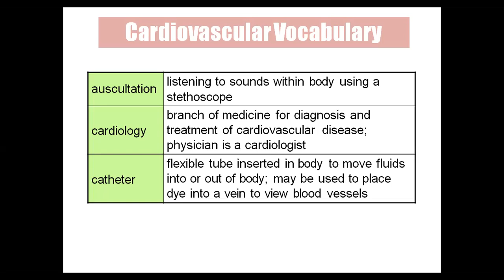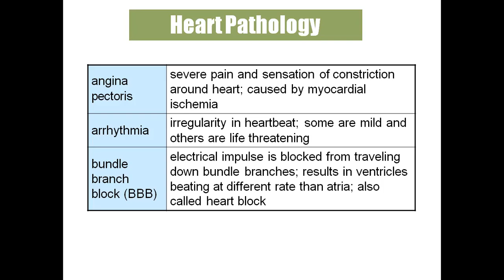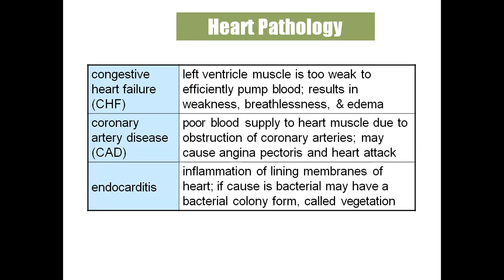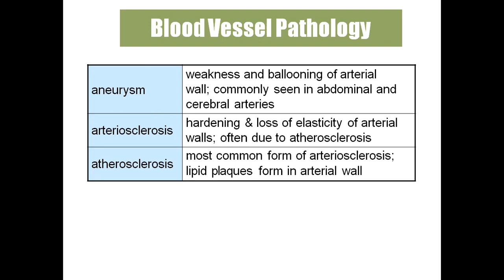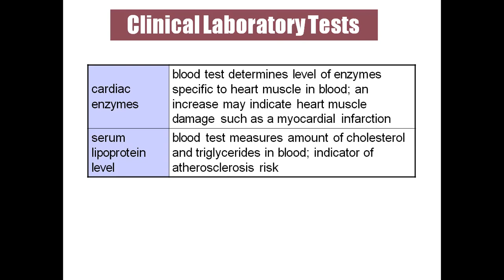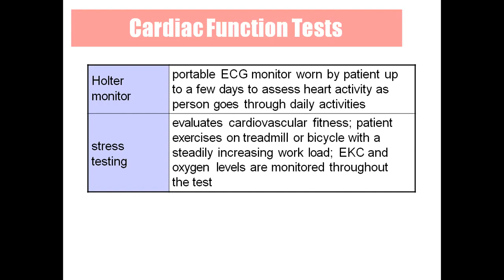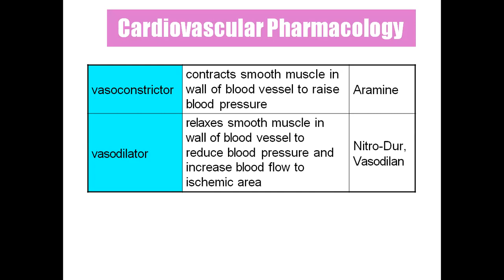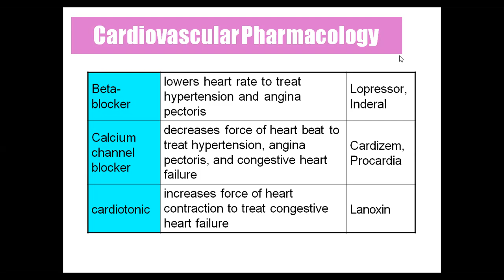cardiovascular system vocbulary medical coding and transcription